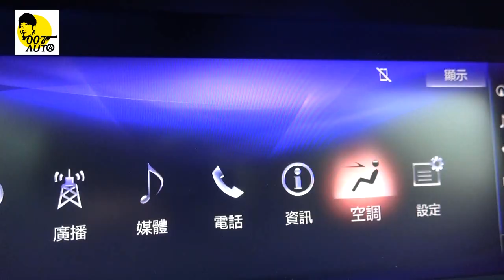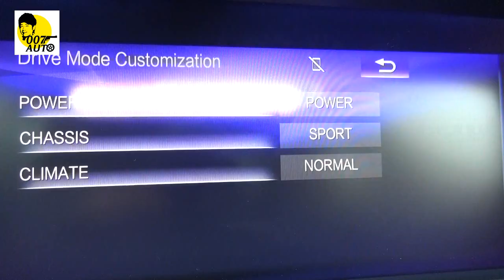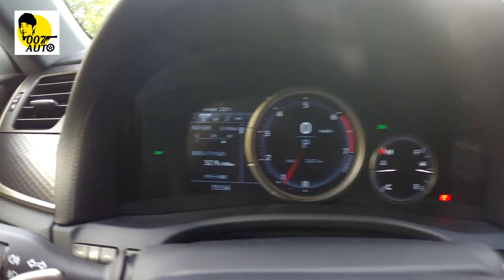最有FU的Lexus熟男跑房車 GS200t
前置後驅，前雙A後多連桿懸吊，如此理想的架構搭配多變的電子操控模式調整程式，GS表現出靜如處子動如脫兔的雙重特性，勘稱最有Fu的熟男跑房車。